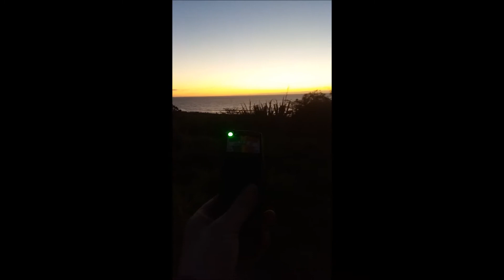EMF at SEAVIEW { a house of abandoned mental hospital}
exploring a abandoned house of seaview mental asylum, ghost hunting with EMF detector.